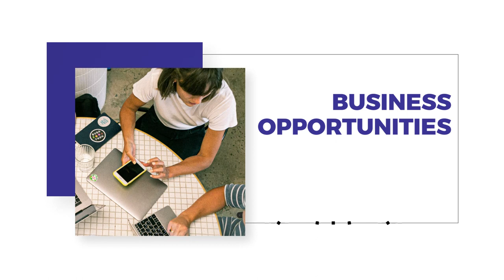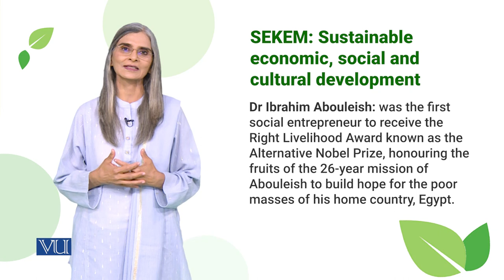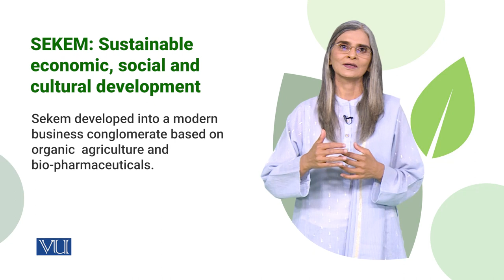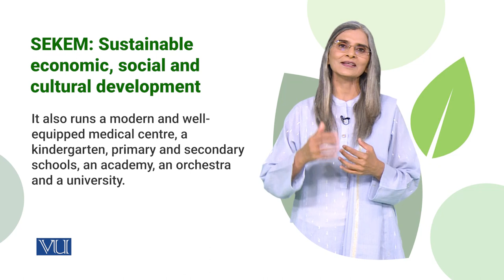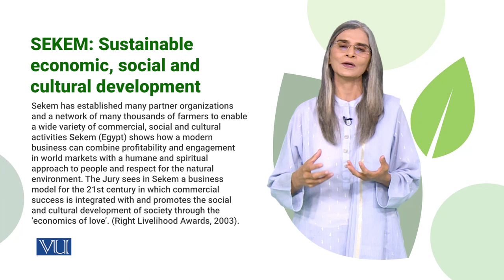SEKEM Sustainable economic social & culture development | Social Entrepreneurship | SOC617_Topic161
Topic161:  SEKEM: Sustainable economic, social and culture development
By Dr. Tahira Jabeen